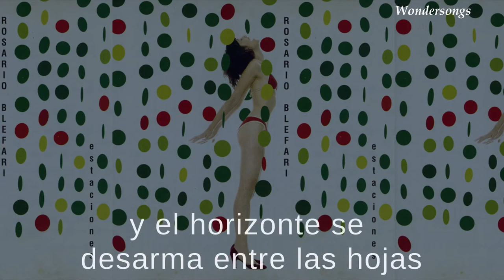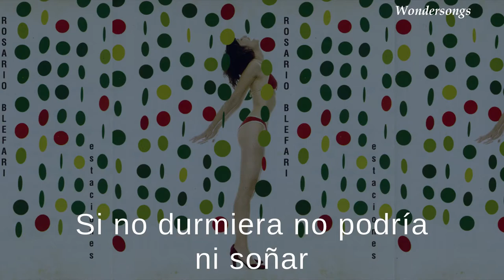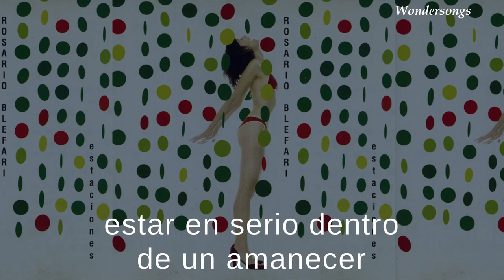Viento Helado - Rosario Bléfari (Letra)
Letra de la canción Viento Helado, interpretada por Rosario Bléfari.

Letra:
En la medida que no dejo de escuchar
cómo desarman nuestras noches las campanas
llevando todo lo que viene, pasarán
y el horizonte se desarma entre las hojas

Algún día de estos
a través del cielo
cada minuto como nos acerca
viento helado, voy al viento

Si no durmiera no podría ni soñar
con lo que de otra forma nunca encontraría
es lo que veo cuando voy a decir no
fuera del día y de todo lo que creo

Los eucaliptos de la calle principal
se agitan por lo mismo que nos asustamos
estar en serio dentro de un amanecer
constantemente de su modo asombrados

A veces creo que es preciso conocer
lo que se pierde en una tarde
lo que se gana de una vez